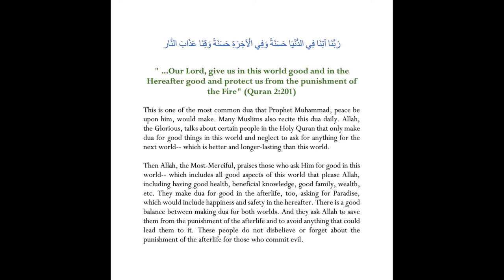Dua 🙏🏽 in the Quran 🔰 for Good in this World 🌎 & the Next ☁️